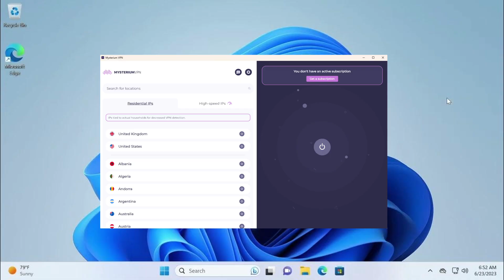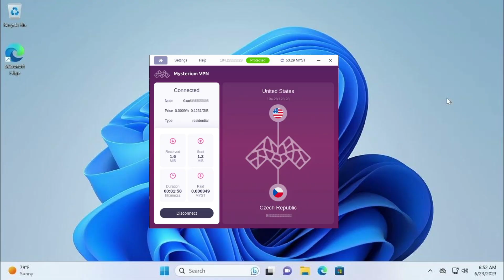How to Use Mysterium VPN on PC in 2026 (Full Guide)✅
Click that link above to get NordVPN for a huge discount!

I’ve been using NordVPN for 5+ years to unlock blocked websites and to hide my personal data and browsing info when I’m online.

Looking for a decentralized, privacy-focused VPN? This step-by-step tutorial shows you how to install, set up, and use Mysterium VPN on your Windows or Mac PC in 2026. Learn how to connect to secure nodes, customize your privacy settings, and enjoy anonymous browsing with this blockchain-powered VPN.